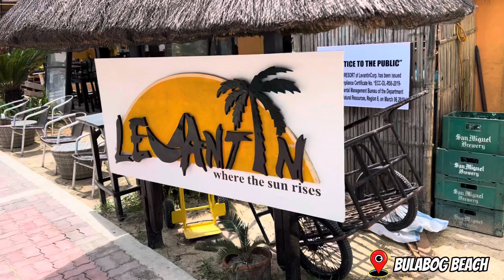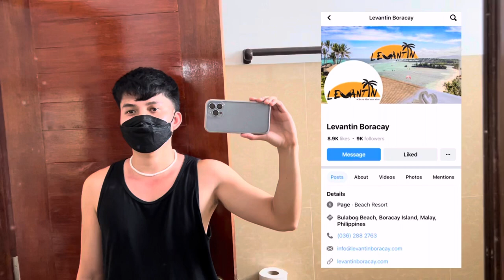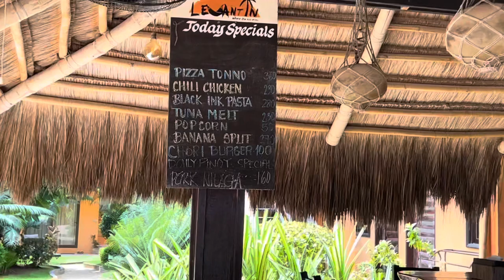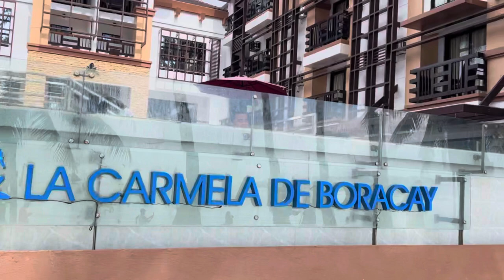Where to stay in Boracay Island? | Mark Mendoza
Hello, i’m Mark Mendoza. This is my second vlog, a solo trip to Boracay Island as First-timer. Ipapakita ko sainyo yung 2 hotels na nabooked ko sa Boracay Island, para magkaroon din kayo ng idea lalo na kung wala pa din kayong mahanap na hotels haha🏝️

In this vlog, ipapakita ko sainyo yung mga room na nabooked ko sa Station 2 & Bulabog Beach, i decided na magkahiwalay para both ma experience ko yung place haha. What i like & what i don’t like din sa hotel. Please watch it till the end. I booked:

1. Levantin Hotel located ito sa Bulabog Beach.
2. La Carmela De Boracay located naman ito sa Station 2.

ENJOY WATCHING! And i hope, may matutunan kayo after 😊

Let’s connect!